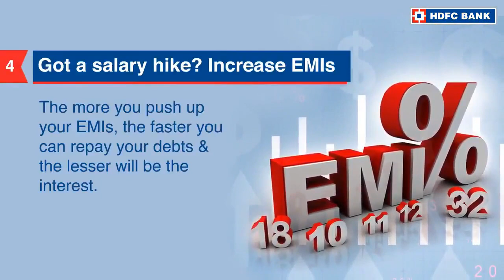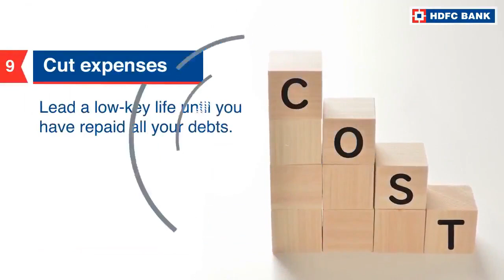अपने पर्सनल लोन को मैनेज करने के लिए बेस्ट टिप्स - पर्सनल लोन कैसे चुकाएं? | एचडीएफसी बैंक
क्या आपको अपनी वित्तीय जरूरत को पूरा करने के लिए फंड उधार लेने की आदत है?। जानिए अपने पर्सनल लोन फंड को मैनेज करने और अपने खर्च के पैटर्न को व्यवस्थित करने के 8 बेहतर तरीके। अब तत्काल  पर्सनल लोन के लिए आवेदन करें!

 एचडीएफसी बैंक, भारत का नंबर 1 * बैंक आपकी सभी बैंकिंग जरूरतों का ख्याल रखने के लिए क्रेडिट कार्ड, डेबिट कार्ड, लोन, सेविंग अकाउंट, करेंट अकाउंट्स, मोबाइल पेमेंट सॉल्यूशंस, इंश्योरेंस और बहुत कुछ ऑफर करता है । एचडीएफसी बैंक आपकी सभी जरूरतों को पूरा करने के लिए सबसे अच्छे सौदे प्राप्त करके पैसे बचाने में भी मदद करता है।

 एचडीएफसी बैंक यूट्यूब चैनल की सदस्यता लें और इस बारे में सूचनाएं प्राप्त करने के लिए बेल आइकन को दबाना याद रखें कि आप हमारे उत्पादों और सेवाओं और उनके विभिन्न सुविधाओं/लाभों के बारे में अधिक कैसे जान सकते हैं और उनका उपयोग कैसे करें ।

 हमारे साथ जुड़ने का एक से अधिक तरीका है, इसलिए हमारे एचडीएफसी बैंक की जांच करना सुनिश्चित करें: